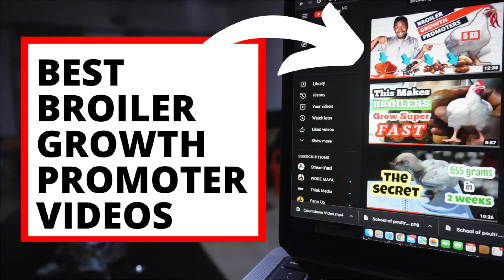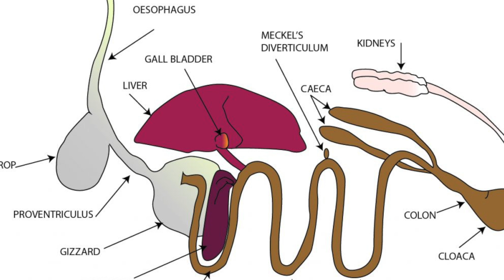Broiler Growth Promoters Can't Beat These 3 Secrets to Massive Broiler Growth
Have you tried broiler growth promoters or broiler growth boosters and you think you need more? Is your broiler growth less than what you want? Have you given them the best feed and you still aren't getting that massive growth rate that they promised? Do you get disappointed when you check your broiler weight per week? I have a sure solution wrapped in 3 amazing tips for you.